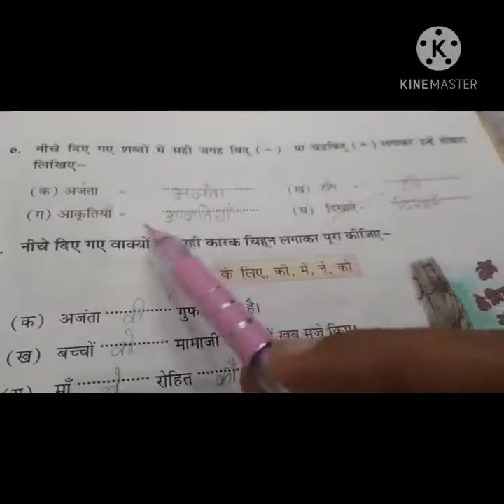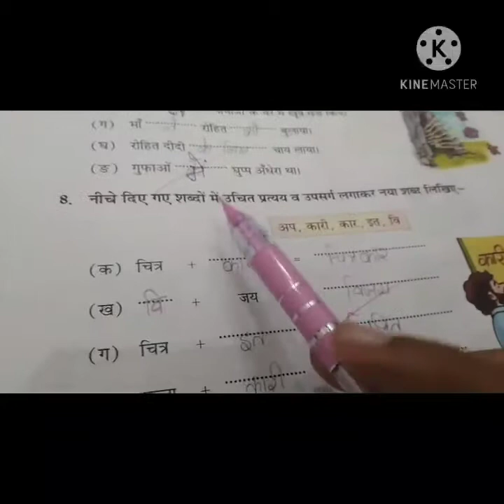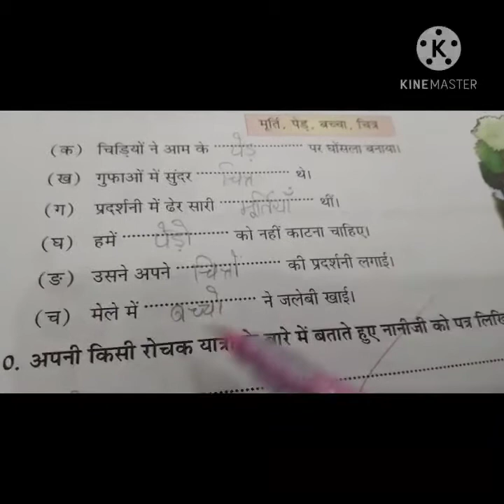Class-5th Bhasha abhyas ques no. 6,7,8,9,10 lesson -9